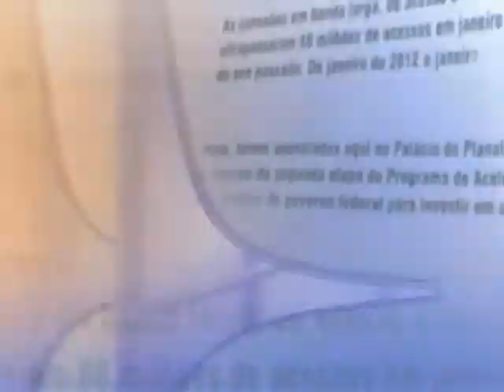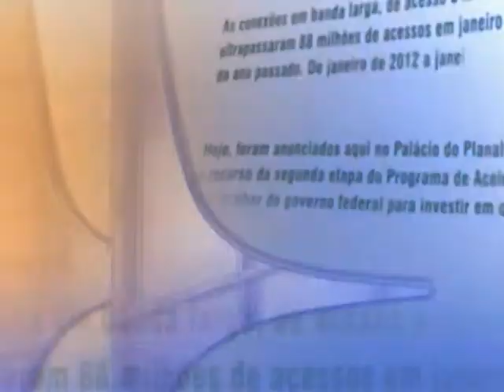Direto do Planalto - 2 de junho